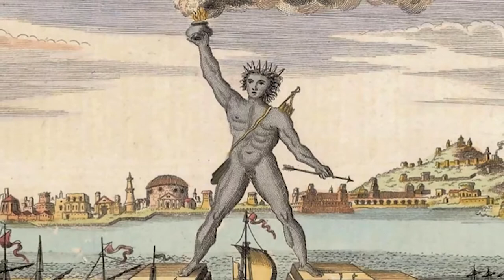Seven Wonders of the Ancient World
What were the seven wonders of the ancient world?
Various authors in guidebooks or poetry popular among ancient Hellenic tourists have compiled a list of notable constructions from classical antiquity. The first such lists of seven wonders exist from the 2nd–1st century BC, though the list did not become stable until the Renaissance. The original list has spawned other variations throughout the years, most of which have seven entries. Only the Great Pyramid of Giza, the oldest of the ancient wonders, remains reasonably intact of the original Seven Wonders. The Colossus of Rhodes, Alexandria's Lighthouse, Halicarnassus' Mausoleum, the Temple of Artemis, and Zeus' Statue were all destroyed. The Hanging Gardens' location and final fate are unknown, and there is suspicion that they never existed at all.

0:18 Great Pyramid of Giza
1:36 Hanging Gardens of Babylon
2:50 Statue of Zeus at Olympia
3:59 Temple of Artemis at Ephesus
5:37 Mausoleum at Halicarnassus
6:55 Colossus of Rhodes
8:08 Lighthouse of Alexandria

Beyond Enlightenment does not own the rights to these videos and pictures.